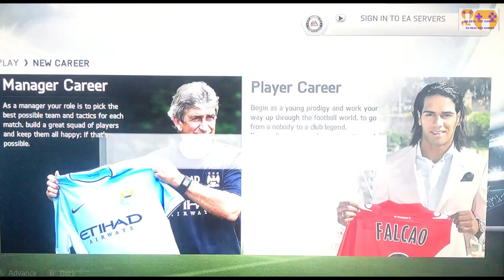FIFA SOCCER BARCELONA MANAGER CAREER WORLD CLASS - Next Up Real Betis VS DRG FCBarcelona LA LIGA 1-2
High-Definition Quality FIFA Soccer Career Mode Build Your Own Squad Gaming At World Class Level New Video Series. Check this one out!

Next Up Real Betis VS DRG FC Barcelona LA LIGA. Enjoy! We're bringing you more quality soccer games soon! Don't forget to leave great comments in the comments section. Thank you.